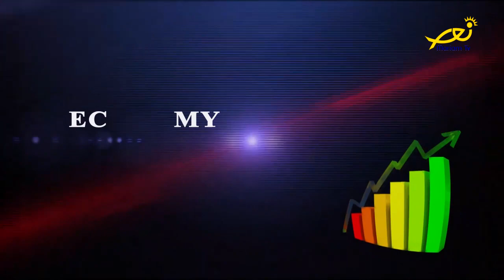عالموعد On time - مع ندى سوقي حول تأثير الحياة الرّقميّة على الفرد وتغييرها الإجتماعيّ